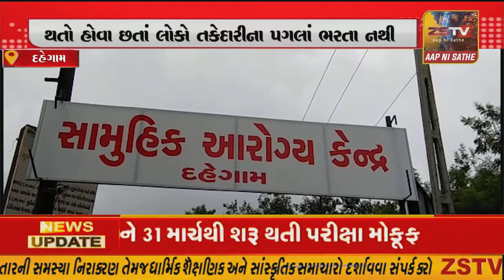દહેગામ તાલુકામાં કોરોનાવાયરસ માં દિવસે દિવસે વધારો થતો હોવા છતાં લોકો તકેદારીના પગલાં ભરતા નથી